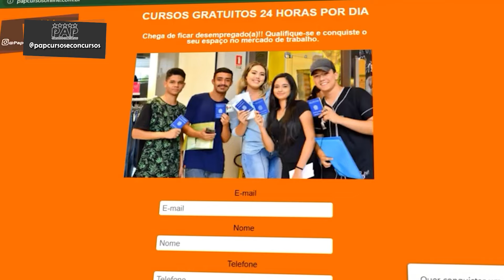ENTREVISTA DE EMPREGO – 10 PERGUNTAS E RESPOSTAS NA ENTREVISTA PARA VENDEDOR EXTERNO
Entrevista de emprego 10 perguntas e resopstas na entrevista para vendedor. Nesse vídeo irei dar 10 perguntas e respostas na entrevista de emprego para vendedor, por tanto, fique comigo até o final e anote todas essas dicas que vai ser essencial para você passar na entrevista de emprego para vendedor externo.